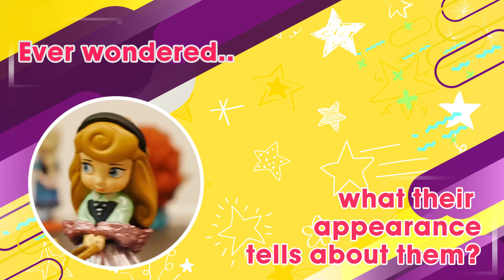Evolution Of Dolls Masterclass By REAL School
Real School is a revolutionary school which trains kids to become problem solvers, strategic thinkers and innovators by Personalized and Project-based learning from hundreds of workshops to choose from Robotics, Coding, Communication Skills, Design, and many more.

At Real School, students are challenged with real world problems, dedicated mentors guide them to constantly acquire knowledge and develop essential skills that will pave their way to success no matter what they plan to do in future.

Learn how REAL School can make a difference as a starting point in your kid's learning experience. Enroll your child for a REAL School Bootcamp

Real School conducts interesting workshops and masterclasses for kids that makes learning a fun experience. Our practical workshops online help clear out many fundamental concepts for children.

Download the REAL School App and book a free demo workshop or bootcamp for your child

Happy Learning!